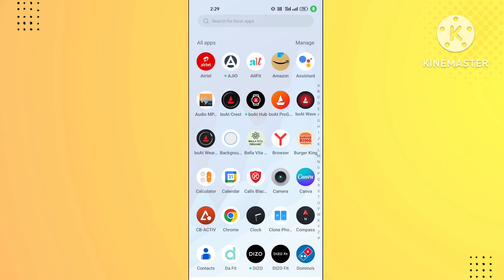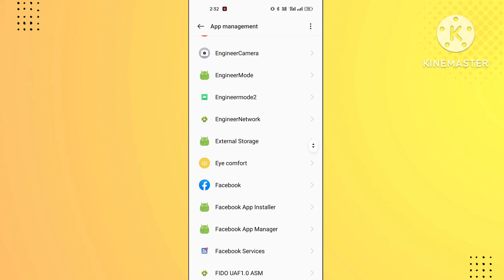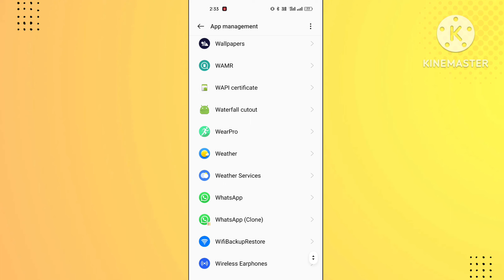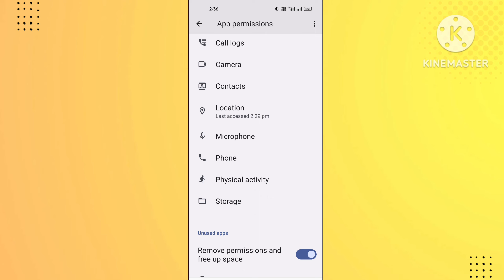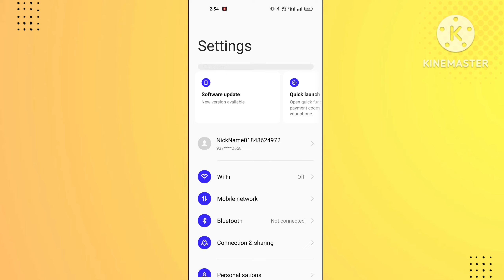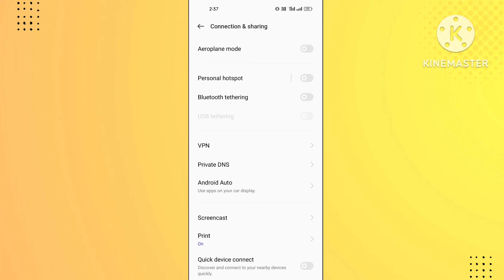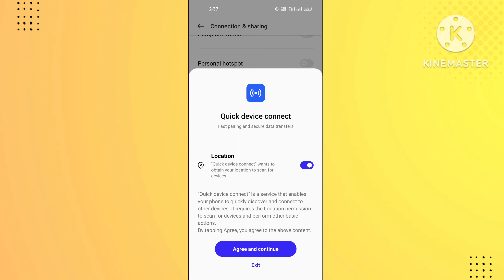boat xtend smartwatch disconnect problem | boat xtend smartwatch not connecting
in this video i am talk about boat xtend smartwatch disconnect problem